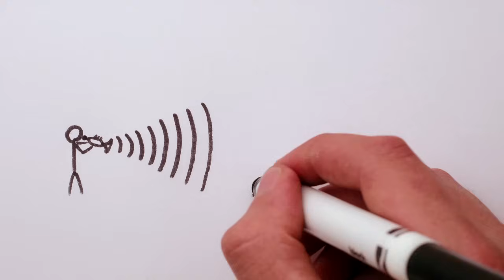What is the Wave/Particle Duality? Part 1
In this episode, we discuss the Wave Particle Duality and why quantum mechanics is weirder than anything we're used to in our daily lives! Created by Henry Reich